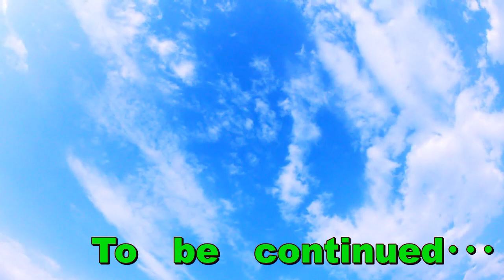RAY'S STUDIOよりモヤっと新年の挨拶【2022年1月1日】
独身中年男のリアルガチな日常をお届け。
2021年は大変お世話になりました！
新年も変わらず配信していきます。